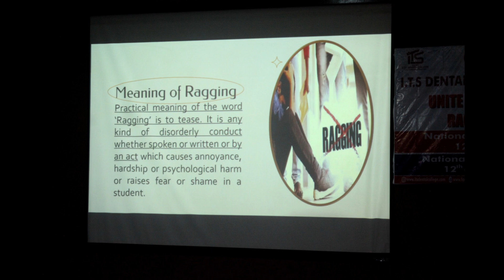𝐈.𝐓.𝐒 𝐃𝐞𝐧𝐭𝐚𝐥 𝐂𝐨𝐥𝐥𝐞𝐠𝐞, 𝐆𝐡𝐚𝐳𝐢𝐚𝐛𝐚𝐝 celebrated "𝐍𝐚𝐭𝐢𝐨𝐧𝐚𝐥 𝐀𝐧𝐭𝐢 𝐑𝐚𝐠𝐠𝐢𝐧𝐠 𝐃𝐚𝐲” on 𝟏𝟐𝐭𝐡 𝐀𝐮𝐠𝐮𝐬𝐭 𝟐𝟎𝟐𝟒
𝐈.𝐓.𝐒 𝐃𝐞𝐧𝐭𝐚𝐥 𝐂𝐨𝐥𝐥𝐞𝐠𝐞, 𝐆𝐡𝐚𝐳𝐢𝐚𝐛𝐚𝐝 celebrated "𝐍𝐚𝐭𝐢𝐨𝐧𝐚𝐥 𝐀𝐧𝐭𝐢 𝐑𝐚𝐠𝐠𝐢𝐧𝐠 𝐃𝐚𝐲” on 𝟏𝟐𝐭𝐡 𝐀𝐮𝐠𝐮𝐬𝐭 𝟐𝟎𝟐𝟒 & observed "𝐍𝐚𝐭𝐢𝐨𝐧𝐚𝐥 𝐀𝐧𝐭𝐢 𝐑𝐚𝐠𝐠𝐢𝐧𝐠 𝐖𝐞𝐞𝐤" from 𝟏𝟐𝐭𝐡 to 𝟏𝟖𝐭𝐡 𝐀𝐮𝐠𝐮𝐬𝐭 𝟐𝟎𝟐𝟒.